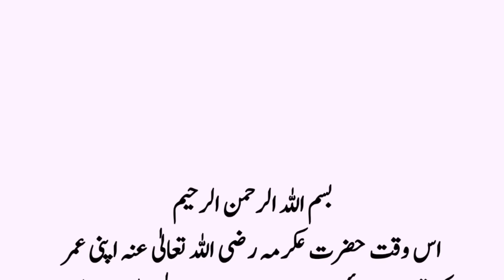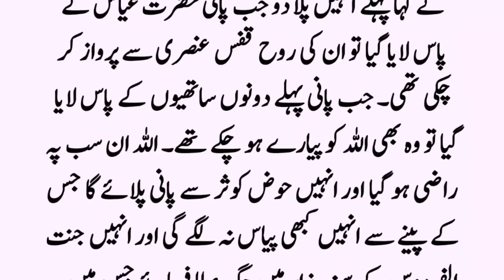Abu Jahal Ke Bete Aur Bahu Ke Eman Lane Ka Waqia ॥ Hazrat Ikrima Bin Abi Jahal Ka Qabool e Islam